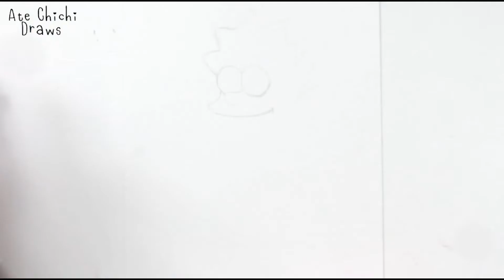#38 How to draw LISA (The Simpsons) ✨ Drawings for Kids & Junior